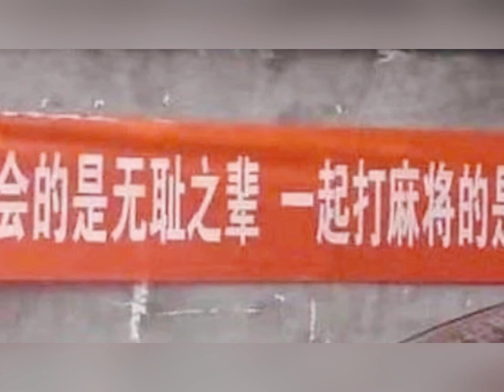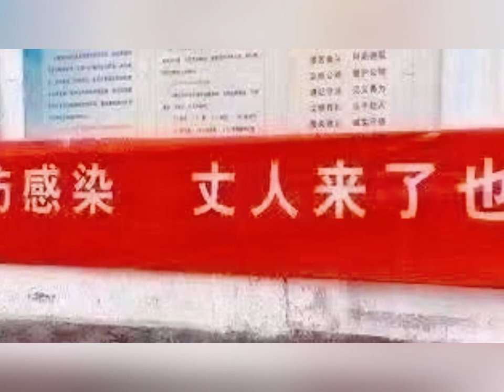见不见面？18-31 March 2020